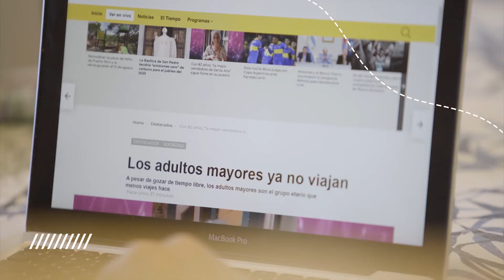VOLVE A VIAJAR POR MISIONES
Especialmente pensado para personas mayores de 60 años, los Ministerios de Turismo, Desarrollo Social, y el Parque del Conocimiento, lanzaron un concurso con características tanto especiales como divertidas.